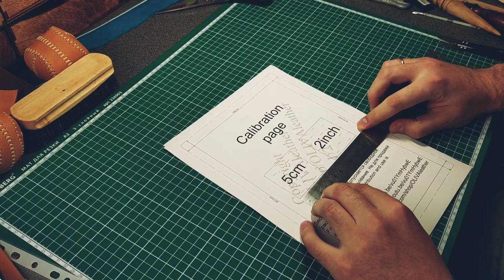How to make a Leather tennis ball /FREE leather pattern PDF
In this video you will learn how to sew a leather tennis ball.

ATTENTION! Only subscribers can make business with finished products according to this pattern! Pattern not for sale!

In this video I use:
- Leather 2.2-2.4mm/5-6oz
- Waxed thread 0.8mm
- Padding polyester or polyester from pillows 40gr.